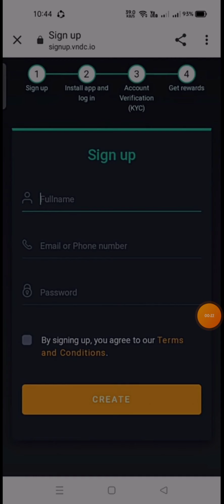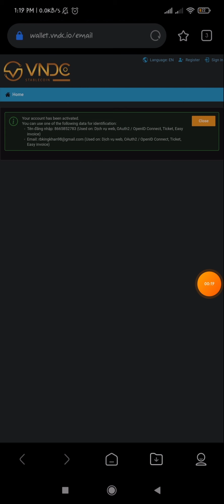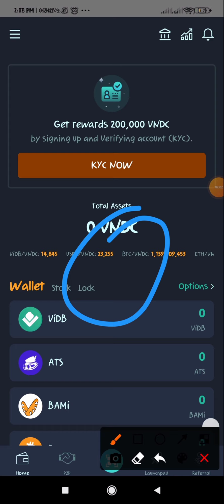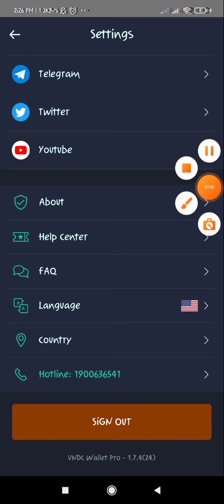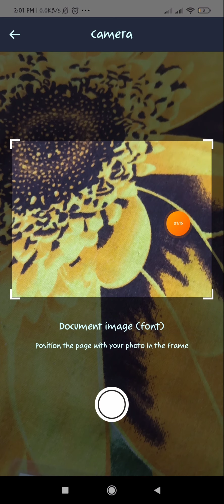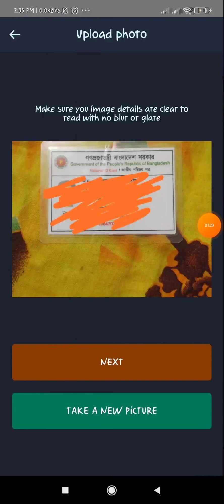VNDC wallet offer miss করলে শেষ । ১০-১৫$ ইনকাম । don't miss limited offer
✅100℅ taka income

video টি পুরো দেখবেন  না বুঝলে

|Airdropএ কিভাবে কাজ করবেন| Click করলে টাকা| দিনে ৫00-১000 টাকা